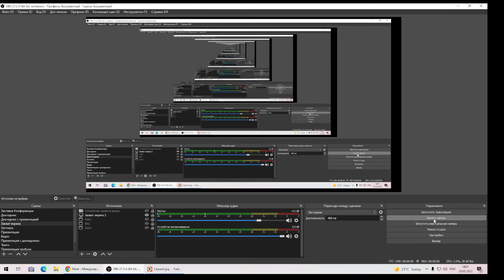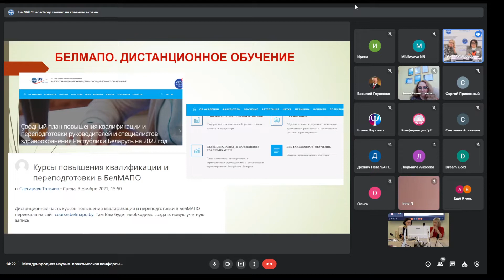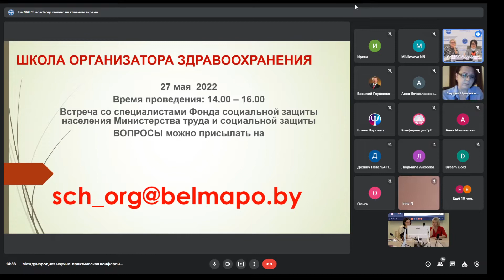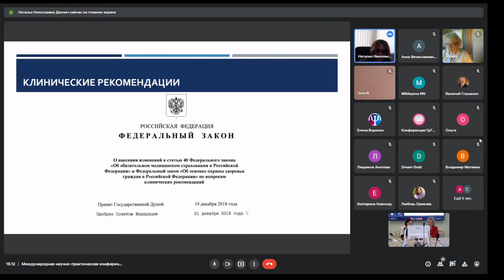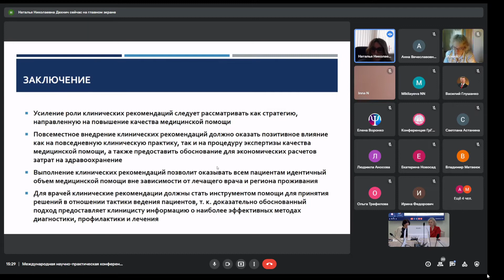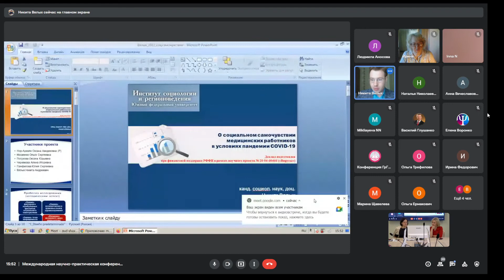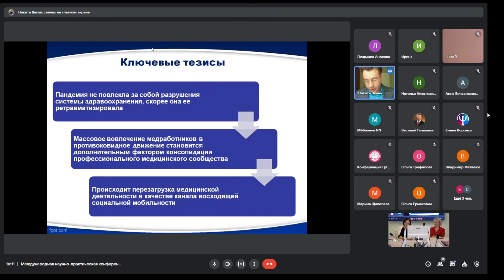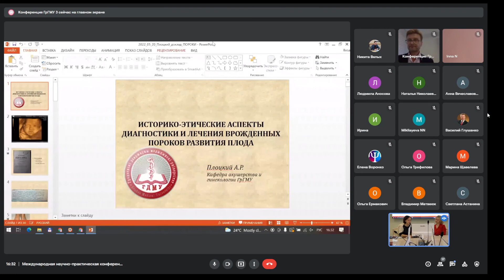«Исторические основы профессиональной культуры в здравоохранении» 2022